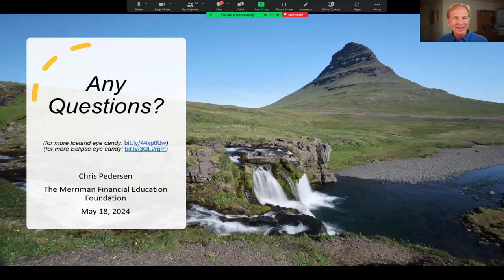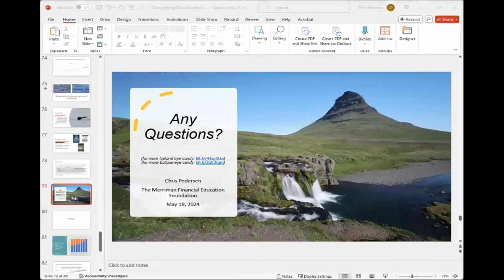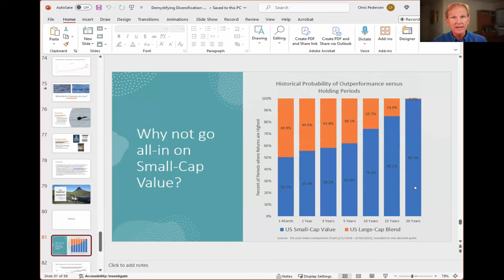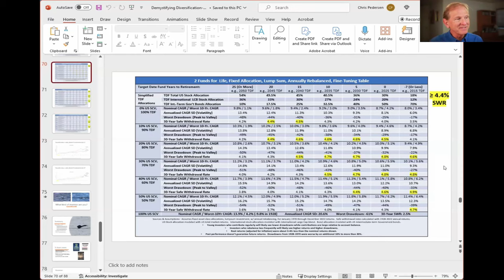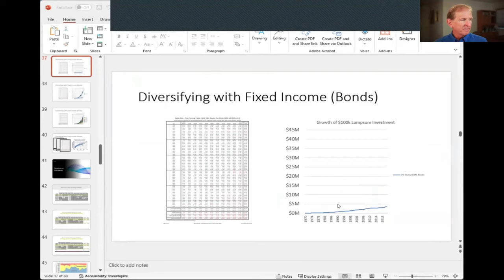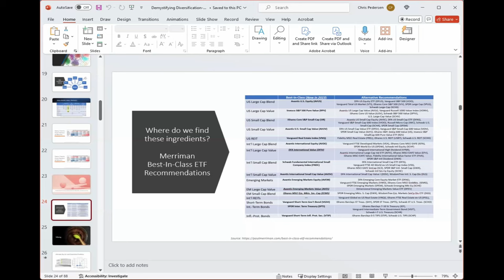Q&As with Chris Pedersen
On May 18, 2024 Chris Pedersen made a presentation to the Houston Chapter of AAII.  At the end of the presentation Chris answered over 20 questions. Those questions are on this podcast. Here are the question topics:

1. Portfolio expectations compared to S&P 500? 2. How would adding small cap value (SCV) help a retiree?

3. How important is asset class location using 2 Funds for Life?

4. Would a do it yourself target date portfolio be better than buying a target date fund?

5. How do you expect interest rates to impact equity?

6. How different are the Total Market Fund expected returns from the S&P 500?

7. What are drawbacks by investing in SCV? 8. What steps should we take to manage emotional risk?

9. What is your opinion about combining TIPs with equities?

10. Should you increase your equity holdings as the get older?

11. Please comment of Christine Benz’s Bucket Portfolio?

12.. What SCV funds do you recommend?

13. Are there other target date funds you recommend besides Vanguard?

14. At age 60 what kind of return should I expect over the rest of my life?

15. Do you recommend nudge withdrawals over withdrawals from the whole portfolio?

16. Why would more profitable small cap value funds do better than portfolios of less profitable companies?

17. Do you recommend VT, the Vanguard Worldwide equity fund?

Inside the Investment Mind of Chris Pedersen with host Charles Rotblut. Charles is  the editor of the AAII Journal, and a vice president and Chartered Financial Analyst at AAII

Q1: What is the best way to get big positions in cash invested? All at once or dollar cost average over time?

Q2: How should target date fund investors choose the best date for their situation?

Q3:What are the pros and cons of backtesting historical performance?

Q4: Why did you choose the drawings in your book “⁠2 Funds for Life?⁠”